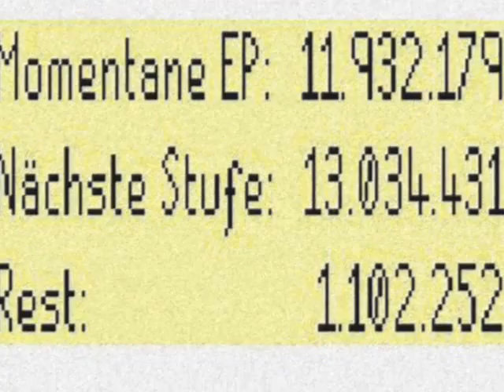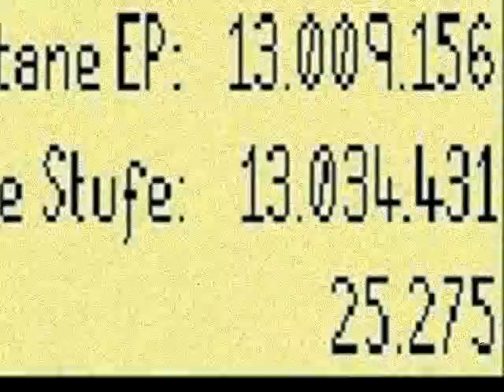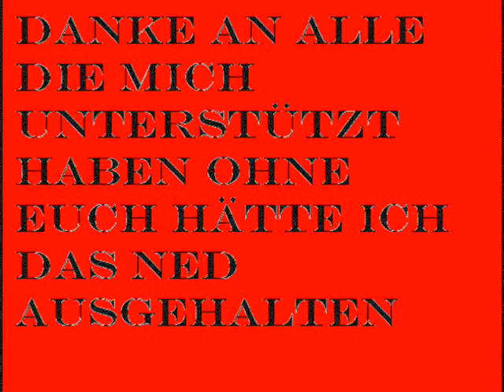Runescape Demy G Hp 99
Hp 99 /7/7/7/7/7/7/7 Demy G